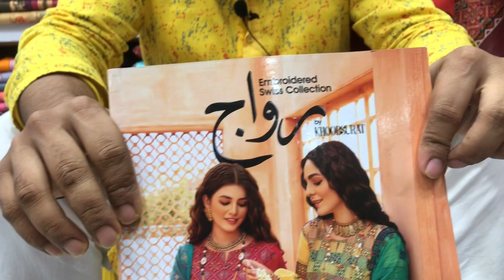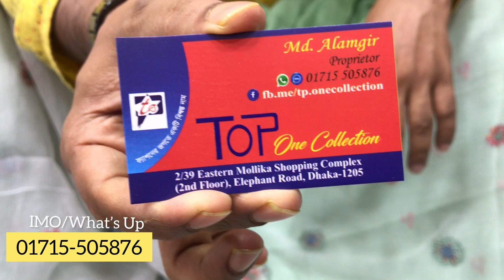Pakistani Khoobsurat Rivaaj Embroidered Swiss Voile Collection 2021